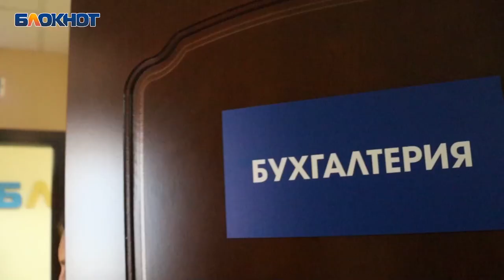В День трудоголика Вика узнала, сколько зарабатывают жители Воронежа